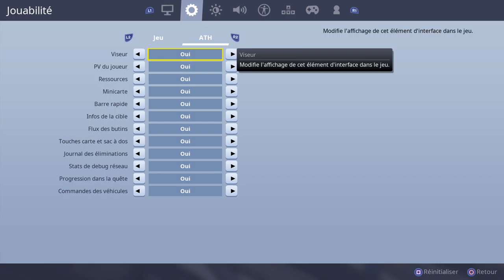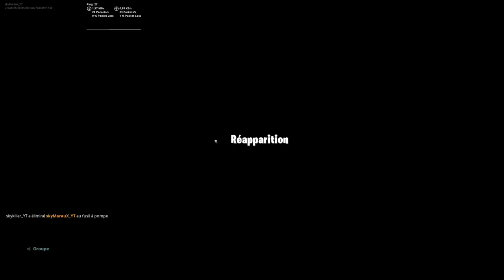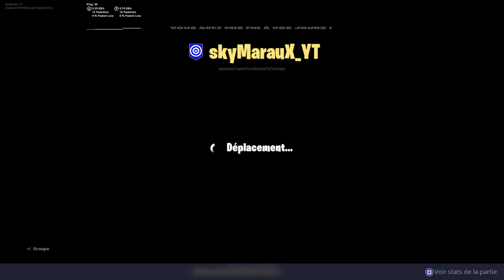[live]fortnite saison 9 MDR [live]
Team Fortnite
Membres :
- HFP33 = Foo
- Gabilou = MarauX